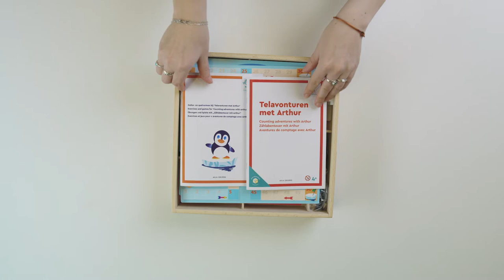Rolf Originals - Telavonturen met Arthur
Doel van het spel is om als eerste op ijsschots 30 of 50 te komen. Speel het spel met de allerjongste kinderen en met kinderen met een korte concentratie tot ijsschots 30. Daag geleidelijk aan uit om tot ijsschots 50 te spelen. Ga voor meer informatie naar